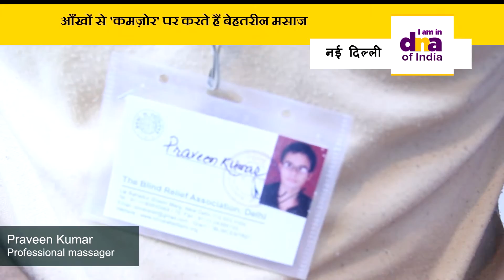आँखों से 'कमज़ोर' पर करते हैं बेहतरीन मसाज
The Blind Relief Association established in 2003 which has been working with visually challenged students to make them stand on their own feet.